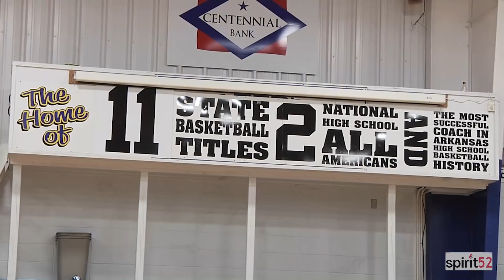Spirit 52: Ep. 30-- Shouldering Two Sports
Greenwood's Connor Noland signed to play football and baseball for the Razorback's next year. Could he have a decision to make after June's MLB draft?